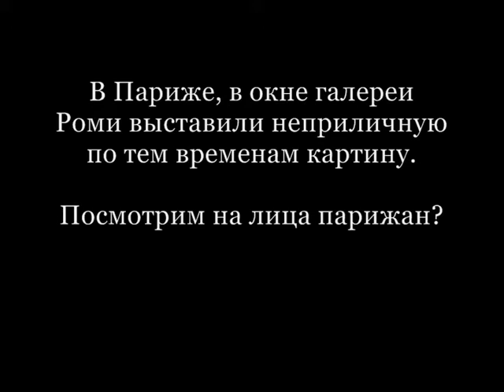Феликс Словачек «Крёстный отец»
Провокационная картина.
Сейчас наготой никого уже не удивишь, а вот в 1948 году...
В Париже, в окне галереи Роми выставили неприличную по тем временам картину...
Посмотрите на лица парижан.

Феликс Словачек - Мелодия из кинофильма «Крёстный отец»